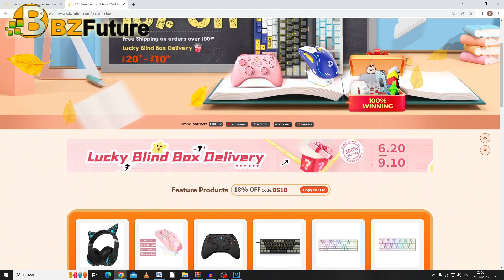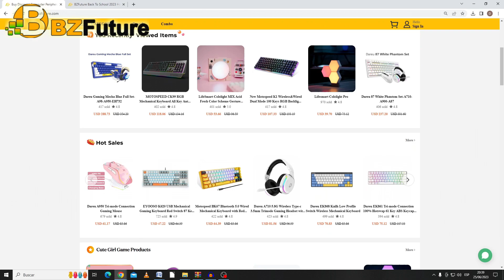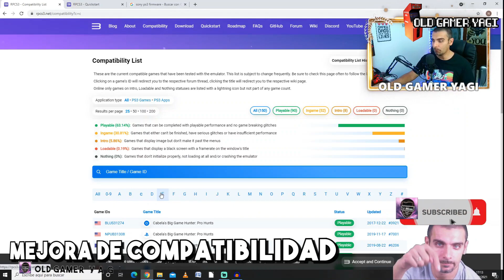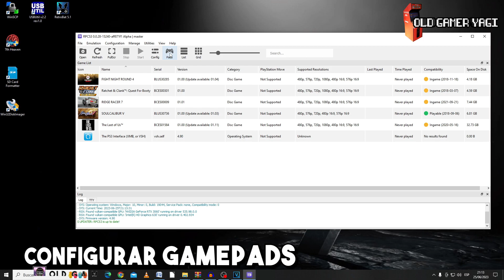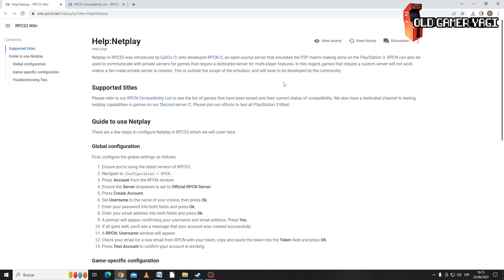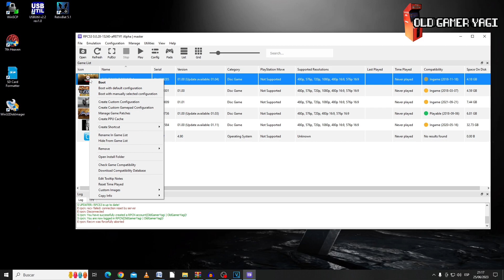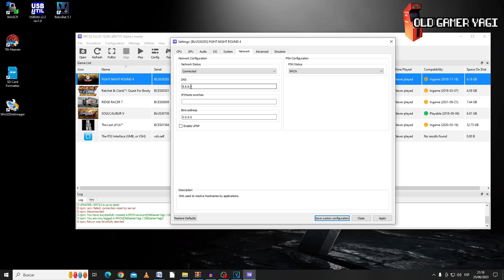🕹️¡¡NETPLAY en RPCS3!! Evolución del emulador de PS3.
Hi retrolovers! RPCS3, el emulador de la consola Playstation 3, está teniendo una evolución bastante fuerte en los últimos meses, con una mejora importante, destacando especialmente la entrada de RPCN, su modo Netplay. En el vídeo de hoy repasaremos todas las mejoras y daremos nuestras conclusiones.

Marcas de tiempo:
00:00 Introducción
01:23 ¿Qué es RPCS3?
02:22 Mejora de compatibilidad
03:12 Configurar gamepads
03:32 RPCN, Netplay en RPCS3
04:54 Configurar RPCN
06:24 Conclusiones

Repaso de las novedades del emulador de la consola Playstation 3 RPCS3, con características como la mejora en la compatibilidad de los juegos o la introducción de su modo de Netplay, RPCN, que seguro que dará que hablar en los próximos meses. Poco más, nos vemos en el siguiente vídeo del canal. ¡Hasta luego retrolovers!